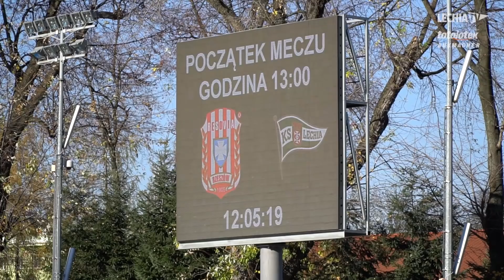Kulisy meczu Resovia - Lechia! Biało-Zieloni awansowali do 1/8 PP